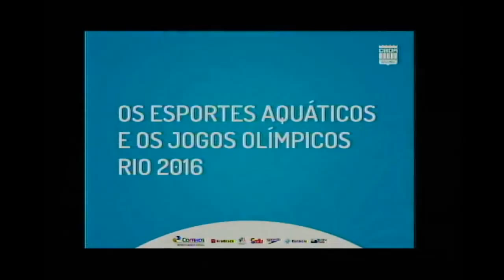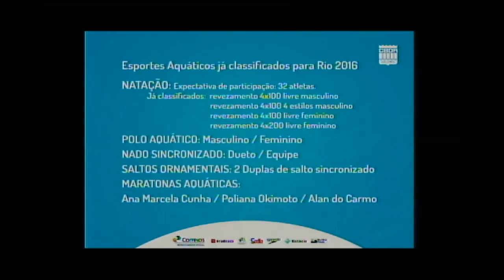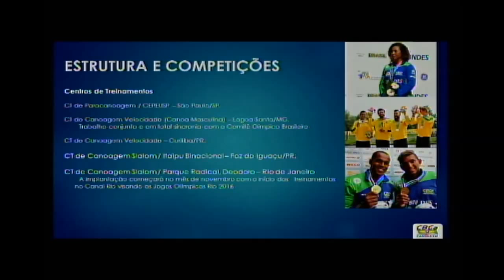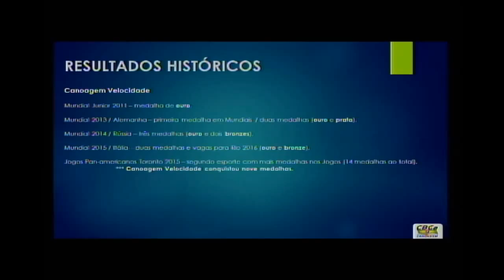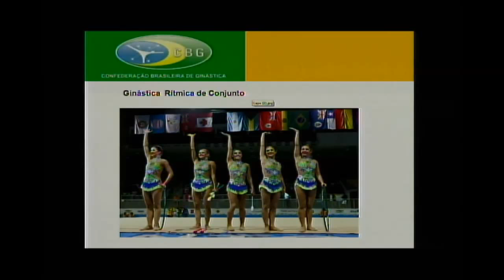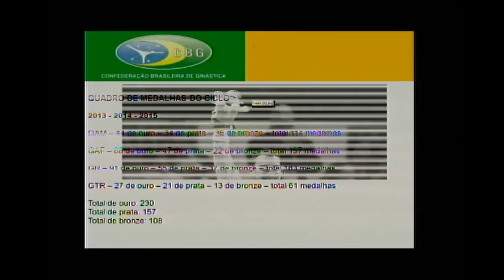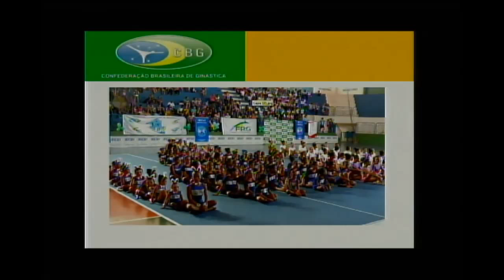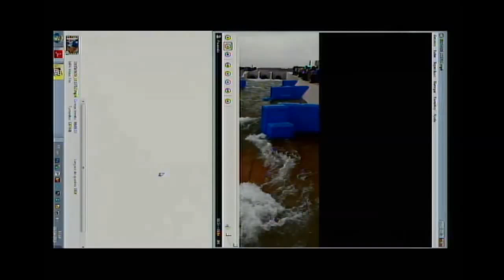Comissão de Esportes